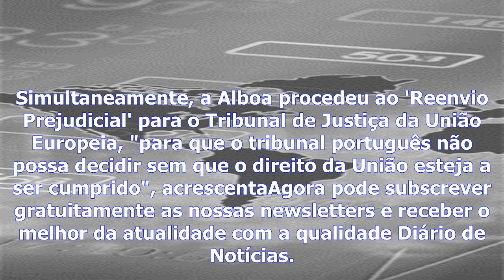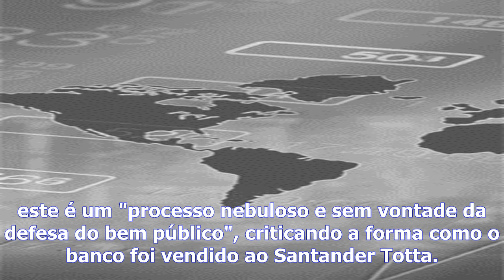Banif - lesados do banif avançam para a justiça em portugal e na união europeia